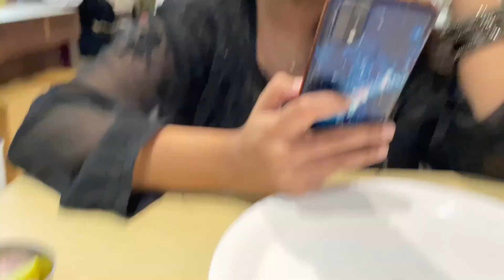Aaj Ka Pura Din Bas Sirf | SHOPPING AND FUN | With Zohra | NASEEM SAYED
ASLAMWALIKUM EVERYONE,
Aaj hum Colaba Causeway gaye thai, aur mein aur zohra ne bohat saari shopping ki for my makeup video. Jewlery bohat achi hai waha Bas BARGAIN karna aana chahiye. Maine toh 650 Ka set 300 mein liya.
Aur uske baat hum Crawfort market gaye waha se bhi humne makeup liya.
and then hum dono humare favorite resutarant gaye . And bohat aacha din tha but hum bohat thak bhi gaye .! So next video mein I will Show sab cheezein jo hum ne li.

Jab Thak ke liye ALLAH HAFIZ !
TAKE CARE
BYE.